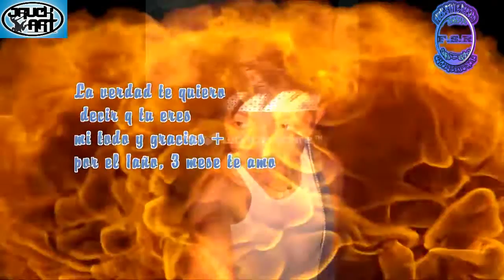gracias por existir tboy F.s.records & jruc art producciones 2015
basado en ty por q tu eres la mujer
girla